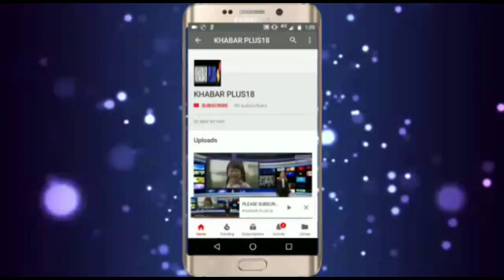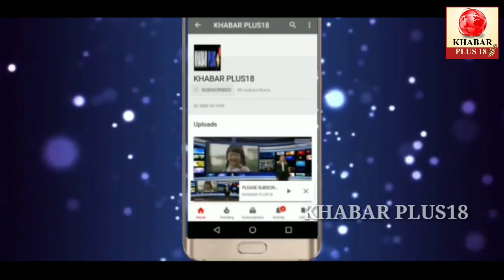सचिन पायलट का टोंक पंहुचकर जनता से वादाSachin Pilot's promise reached the public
कर्फ्यू के बीच सचिन पायलट पंहुचे टोंक
 राजस्थान के उपमुख्यमंत्री वह टोंक से विधायक सचिन पायलट ने टोंक सर्किट हाउस पंहुचकर जिला कलेक्टर ओर एसपी सहित जिले के अधिकारियों के साथ वार्ता की ओर कहा कि टोंक में 60 कोरोना पॉजिटीव आ चुके है और कर्फ्यू को बढ़ाना पड़ेगा साथ ही जनता से वादा किया कि किसी भी प्रकार की कोई कमी नही आने दी जाएगी और उम्मीद की है कि जनता संकट की इस घड़ी में सरकार और प्रसाशन का सहयोग करेगी ।
 सचिन पायलट ने आज एक बार फिर से सर्किट हॉउस पंहुचकर टोंक के अधिकारीयो से वर्तमान हालातो की समीक्षा की ओर मीडिया से बात करते हुए पायलट ने टोंक में बढ़ते कोरोना पॉजिटीव की संख्या पर चिंता जताते हुए प्रसाशन के अधिकारियों टोंक कलेक्टर ओर पुलिस अधीक्षक को सख्ती से कर्फ्यू की पालना कराने को कहा है,वही के सआदत अस्पताल में 3 नए वेन्टीलेेेटर की सोगाात दी ओर टोंक की जनता से घरों में रहने की अपिल करते हुए कहा कि टोंक में खाने पीने की वस्तुओं की किसी भी प्रकार से कोई कमी नही आने दी जाएगी । सचिन पायलट अचानक टोंक पंहुचे ओर अधिकारियों से समीक्षा की पर सबसे बड़ा सवाल यही था कि आखिर क्या हुआ कि उनकी विधानसभा के टोंक से भेजी गई 827 कोरोना सेम्पल की,जांच रिपोर्ट का इंतजार टोंक की जनता,प्रशासन और मेडिकल विभाग को है पर जयपुर में टोंक के सेम्पल की जांच अटकी पड़ी है इसका जवाब भी पायलट ने सिर्फ यह कहकर दिया कि उन्होंने इस बारे में जयपुर बात की है और कहा कि कर्फ्यू की अब सख्ती से पालना करवाई जाए और कोई भी प्रभावशाली कर्फ्यू में प्रभाव का दुरुपयोग न कर सके,अब देखना यह होगा कि टोंक में पायलट के आने के बाद क्या हालत बदलते है क्यो की टोंक में कर्फ्यू का उल्लंघन भी खूब हुआ है तो सेम्पल की रफ्तार भी कछुआ चाल समान है जब कि जन संख्या के अनुपात में टोंक में 60 कोरोना पॉजिटीव मिलने के आंकड़े कहानी कुछ और ही कह रहे है, ।
SachinPilot's promise reached public tonk khabarplus18 TONKNEWS BAMBORGATENEWS LIVENEWS गुर्जर gurjar updatenews #love.